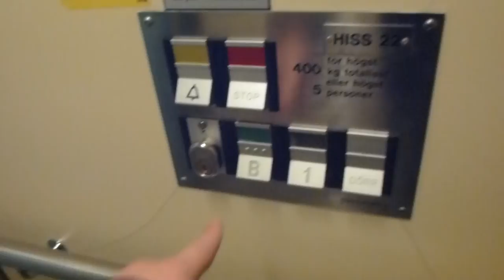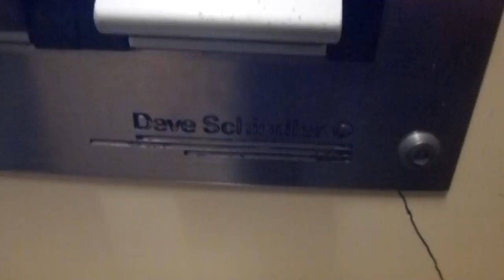Deve-scindler @ Jakobsberg centrum